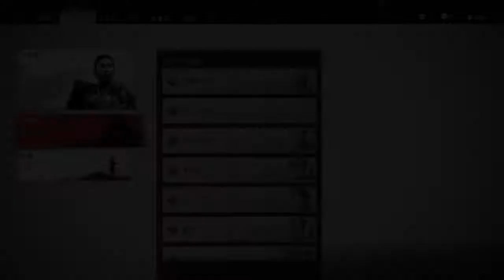#46 【ゴースト オブ ツシマ】戒めを得る典雄（典雄之譚 第七幕 苦難の果てに）【&G】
再度、櫛寺を蒙古が襲撃してくるので典雄と防衛する。

『ゴースト オブ ツシマ（Ghost of Tsushima）』再生リスト

武士の道から外れた境井 仁（さかい じん）が、冥府から蘇った「冥人（くろうど）」となり、対馬を敵の手から解き放つ。 期待のオープンワールド時代劇アクションアドベンチャー。

これを防ぐべく集結した対馬の武士団は、初めて見る元軍の兵略によって初戦で壊滅。島はたちまち侵略の炎に包まれる。だが、かろうじて生き延びた一人の武士がいた。

仁は、境井家の最後の生き残りとして、たとえ侍の道に反した戦い方に手を染めることになっても対馬の民を守ろうと決意する。冥府から蘇った者「冥人（くろうど）」として、あらゆる手段を使って故郷を敵の手から取り戻すのだ。

●民のために戦え　名誉を捨てて――対馬を奪い返すためには、身分や立場を問わず、さまざまな島民の力を借りなくてはならない。 たとえ武士の道から外れようと、元軍を倒すために新たな兵術を作り出し、故郷を守り抜け。

●時代劇さながらの戦いが生み出す興奮――敵に決闘を挑めば、一瞬の刀さばきが勝敗を決する時代劇の果し合いのような迫力ある勝負が行える。弓のスキルを上げて遠距離の敵を次々に仕留めたり、隠密の技を鍛えて姿を隠しながら一人ずつ敵を排除していくことも可能だ。スキルや武器を組み合わせ、地の利も生かして自分だけの兵法を作り出せ。

●オープンワールドで再現される美しい日本――本作では、オープンワールドで描かれた中世日本を自由に探索することができる。広大な自然や集落を巡り、さまざまな人々と出会い、多くの地を訪れながら、日本ならではの美しい風景を見出すことができるだろう。